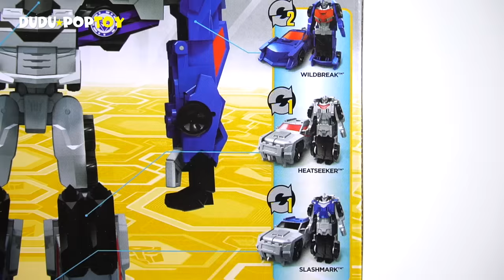Transformers RID Combiner Force team 5 combine Menasor vs Ultra Bee : Bumblebee - DuDuPopTOY